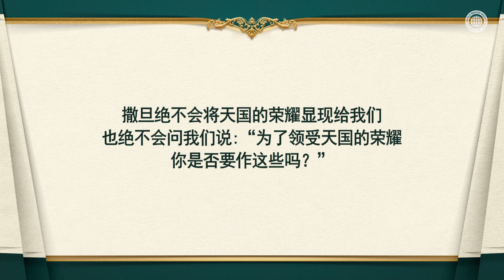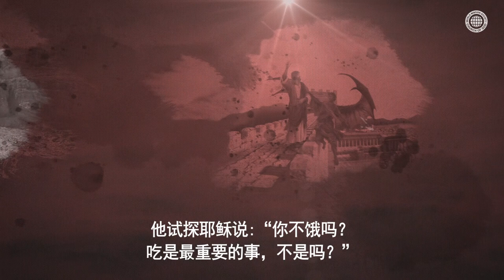要思念上面的事 | 上帝的教会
这个世界是一夜之间如梦般消失的短暂的世界。真正充满永恒幸福和喜乐的世界是天国，
所以，上帝才晓谕我们，要思念天上的事，不要思念地上的事。

就像撒但用这世上物质的东西试探耶稣一样，它也会用同样的方法试探人类。
但上帝的教会圣徒们只思念上面的事，并按照上帝的话语生活。